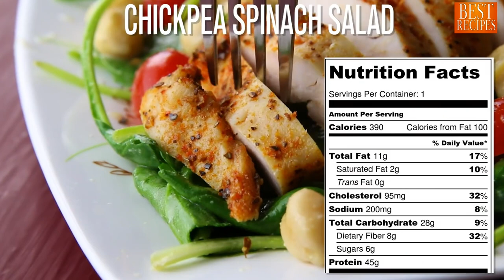Chickpea Spinach Salad Recipe Weight Loss High Protein Diet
I'm Henry, and this is my YouTube channel - welcome to my world of cooking!
If you love food that’s big in taste, small in effort, and served with a healthy dose of irreverence… well, you’ve definitely come to the right place.
Watch my videos for easy to make recipes!

Protein is important for keeping you full and focused, so having enough at lunch is essential during you diet. You don't want to be hungry again before the end of your workday! This healthy recipe is easy and delicious.

I hope you like this easy recipe ♡

Chickpea Spinach Salad 390 calories (1 serving)

Ingredients

4 oz chicken breast
1 tsp olive oil
1tsp paprika
1/4 tsp cumin
1/4 tsp oregano
salt
2 oz spinach
3 oz chickpeas
6 grape tomatoes
1 tbsp white vinegar
1/2 tbsp mustard

Preparation

Drizzle the breast witn olive oil and Season both sides with cumin, oregano, paprika, salt and bake in the centre of the oven for 20-25 minutes until cooked through.

Combine spinach, chickpeas, grape tomatoes, in a large bowl.

in a small bowl stir together mustard, white vinegar, salt and black pepper and add to the spinach, toss gently to coat..

Arrange spinach mixture on a plate top with chicken slices.

 high protein diet best vegan protein weight loss cooking